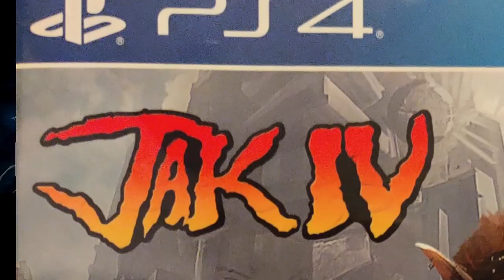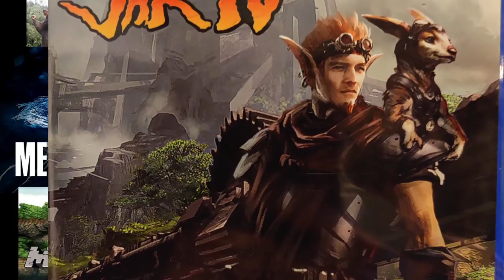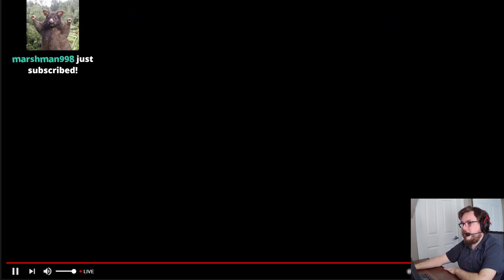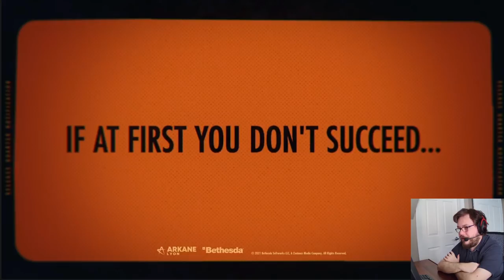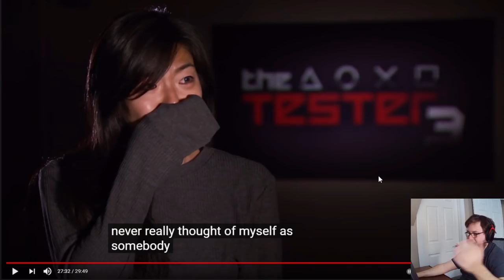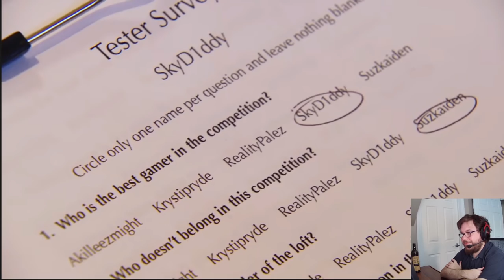Dunkey Streams The Playstation Direct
At least it wasn't all bad jrpgs